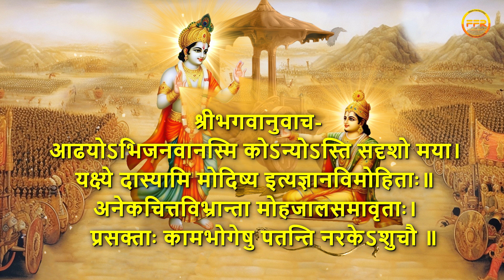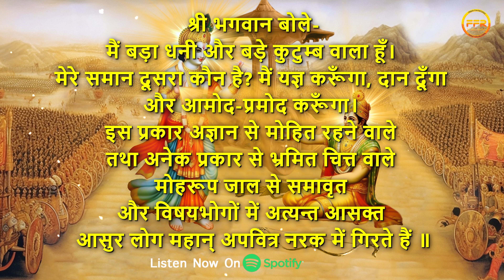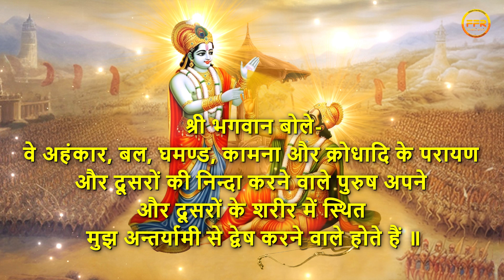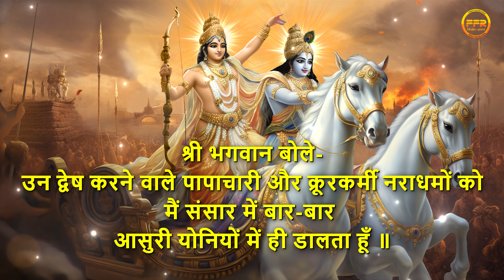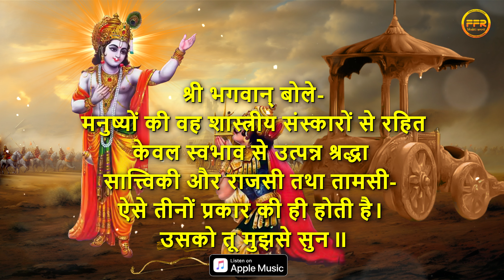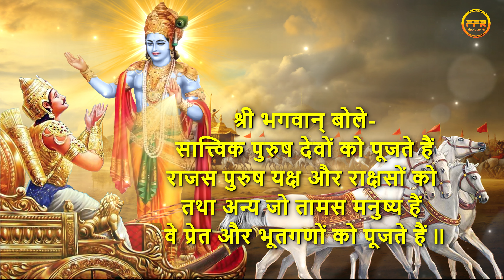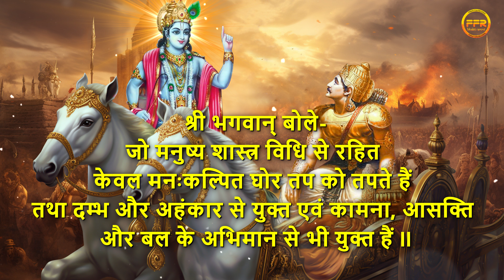श्रीमद भगवद गीता से श्री कृष्ण उपदेश I Shri Krishna motivational Speech from Shrimad Bhagavad Gita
Bhagwat Gita motivation for success
Gita Gyan for success
Krishna on success
Bhagwat Geeta positive thoughts
Krishna best lines in Mahabharat
Motivational quotes from Mahabharata
Krishna motivational short vedio
Krishna bhagavad geeta quotes
Positive Krishna quotes on life
Bhagwat Geeta slogan
gita updesh by krishna
bhagwat geeta motivational quotes
old krishrna motivational speech
krishna bhajan heart touching
krishna motivational speech love
radhe krishna motivation
bhagwat geeta motivation for success
Krishna bhagwat Geeta Gyan
Krishna ji motivational vedio
Krishna quotes on success
Krishna quotes whatsApp status
Krishna speech
motivational video bhagavad gita
bhagavad gita powerful slokas
bhagavad gita most important lesson
purpose of life bhagavad gita
vishesh shrimad bhagwat katha
bhagwat
bhagwat geeta 30 updesh
bhagwat geeta hindi
bhagwat geeta ki baten
bhagwat geeta motivation
keerthy Suresh
bhagwat geeta saar in hindi
bhagwat geeta
bhagwat katha
bhagwat geeta sar in hindi
geeta bhagwat in hindi
geeta
bhagwat geeta hindi
full bhagwat geeta in hindi
bhagwat geeta sar
geeta updesh
bhagwat geeta saar
bhagwat
bhagwad geeta by shailendra bharti
bhagwat geeta,
geeta saar,
krishna vani,
bhagavad gita,
shrimad bhagwat geeta
bhagbat geeta,
bhagwan geeta,
bhagwat,
bhagwat geeta chapter1 in hindi.
bhagwat geeta part 1,
garbh gita,
geeta,
geeta bhagwat,
geeta ka adhyay,
geeta ka saar,
geeta ka updesh,
geeta saar in hindi,
gita saar,
karmafal,
gita saar
upsc best motivational vedio
krishrna updesh in hindi
krishna Mahabharata gyan
Geeta bhagwat
संपूर्ण गीता सार 10 मिनट में
श्री कृष्ण की ज्ञान की बातें
श्री कृष्ण की बातें
गीता ज्ञान की बातें
श्री कृष्ण भगवत गीता ज्ञान
गीता ज्ञान स्टेटस
भगवत गीता की 18 बातें
गीता ज्ञान कर्म योग
भागवत गीता हिंदी
भागवत गीता अध्याय 1
संपूर्ण गीता सार
गीता सार श्लोक
भागवत गीता
गीता सार
श्रीमद भगवत गीता
श्रीमद भगवत गीता सार 1-18 अध्याय
श्रीमद भगवद गीता से 111 विचार
श्रीमद भगवद गीता हिंदी
श्रीमद भगवद गीता प्रवचन
भागवत गीता संदेश
भागवत गीता कथा
भगवत गीता,
भगवत गीता 1 अध्याय,
भागवत गीता,
गीता सार हिंदी में,
भगवत गीता सार
महाभारत गीता,
श्रीमद् भागवत गीता,
भगवत गीता